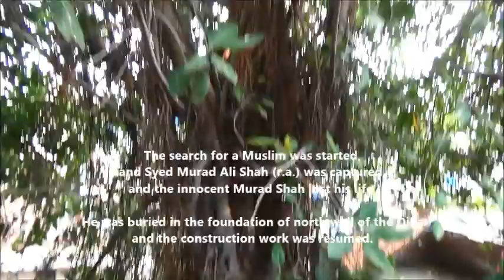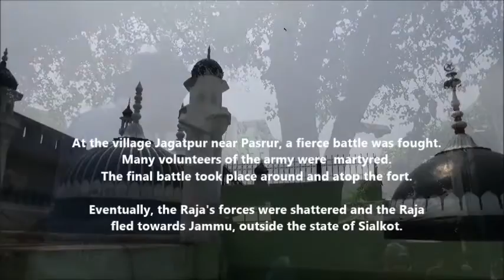Sialkot: The Story of Hazrat Syed Pir Murad Ali & Syed Imam Ali-ul-Haq r.a.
The Story of Hazrat Syed Pir Murad Ali r.a. &  Hazrat Imam Syed Ali-ul-Haq r.a. (Narrated in  اُردُو Urdu by Syed Faizan Naqvi, Khojji of Lahore) - A Story Woven over the Qilla of Sialkot in the 13th Century during the reign of Feroz Shah Tughlaq.

Video: Shaihan Hasan
Cover Group Image: Moaz Khan
Narration: Syed Faizan Naqvi

The travelogue was captured during the Sialkot Day-Trip organized by Hast o Neest Institute of Traditional Studies & Arts, Lahore, Pakistan.